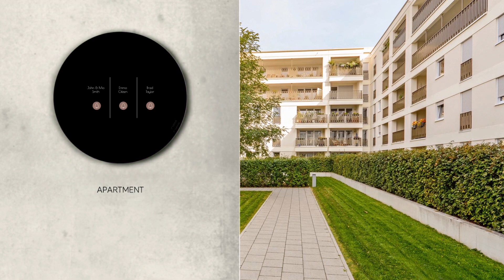DIVUS CIRCLE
Die Produktinnovation des Jahres!

DIVUS CIRCLE ist mehr als nur eine Klingel, er ist außerdem: Türgegensprechstelle – Videoüberwachung – Wandlampe – Bodyguard – Butler

Wie das sein kann? Hier einige exemplarische Informationen über DIVUS CIRCLE: Das Display ist im Stand-By Modus unsichtbar, wird aber durch Näherungssensoren aktiviert, wenn sich der Gast nähert. Je nach Voreinstellung begrüßt ein Avatar nun Ihre Gäste mit einem warmen Lächeln oder mustert sie mit einem skeptischen Blick.
Der eingebaute LED-Ring ist stark genug, um den Eingangsbereich eigenständig zu beleuchten, eine zweite Lampe ist daher nicht mehr nötig.
DIVUS CIRCLE ist außerdem perfekt geeignet für Appartments, Villas und Towers.